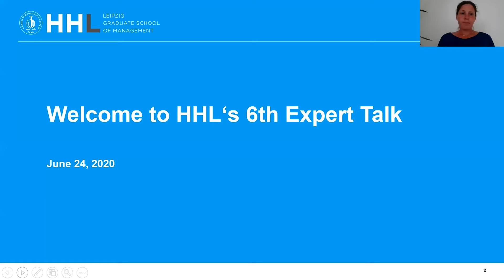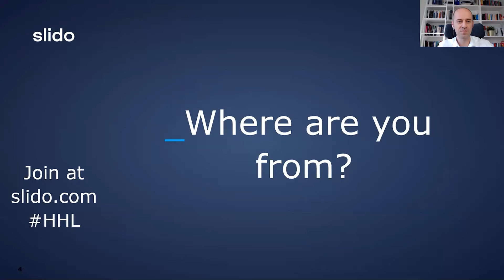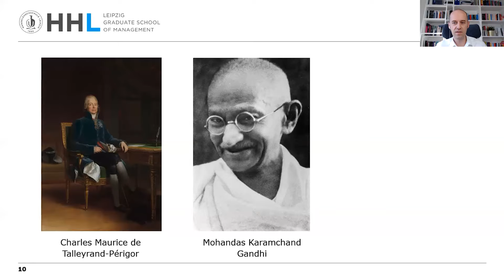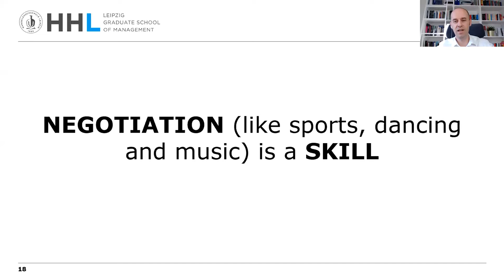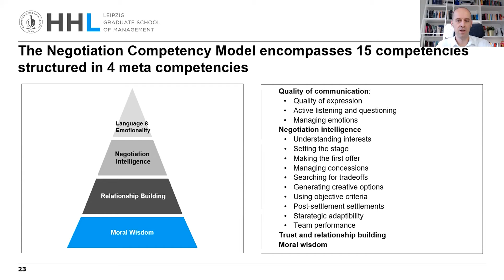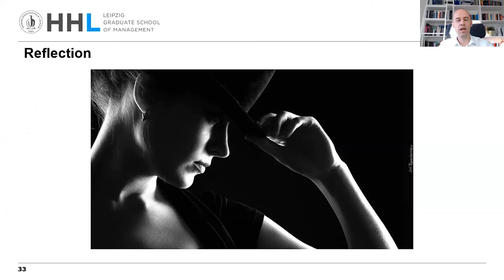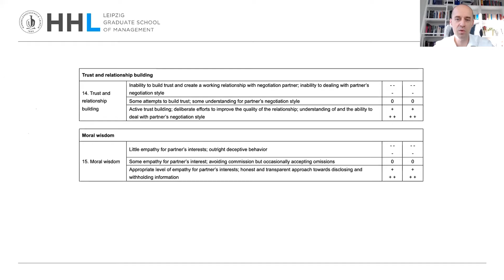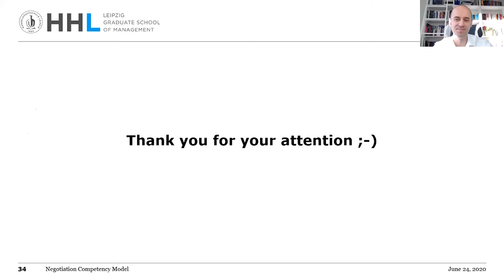HHL Expert Talk: How to Become a Great Negotiator - Intuition, Research and Practice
In the modern, interconnected network economy, negotiation has become one of the most important skills of successful managers and entrepreneurs. How can we become great negotiators ourselves? Read on 👇🏼
Discover all topics covered in the Expert Talk:

(25:30) The Negotiation Challenge TNC
(30:27) The Negotiation Competency Model
(43:15) Putting the model into practice

💬 HHL Expert Talks – Recognized Expertise on a global market

HHL Leipzig Graduate School of Management reacts to current developments in society and the economy. The Virtual HHL Expert Talk series addresses the latest and key topics in its research and academic programs to a broad audience. This also applies to the ongoing corona crisis and its effects. The HHL Expert Talk offers an open and further education and know-how transfer to the whole HHL community and beyond.

🤵🏼‍♂️ Meet Prof. Dr. Remigiusz Smolinski
His passion for theory and practice of negotiation culminated in launching The Negotiation Challenge which has become a major international negotiation competition for students and practitioners in the world.

Yet, despite four decades of extensive research, the most fundamental questions in the field remain largely open. How can we systematically capture and compare the negotiators’ performance? What are the characteristics of great negotiators? Finally, and most importantly: How can we become great negotiators ourselves? The answers to these questions can help us design better negotiation courses and offer fairer negotiation competitions.